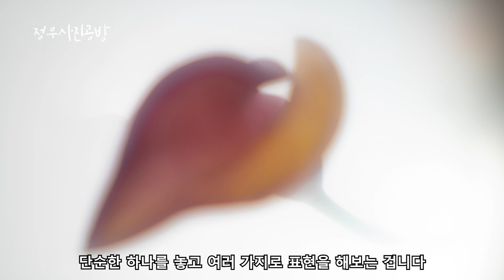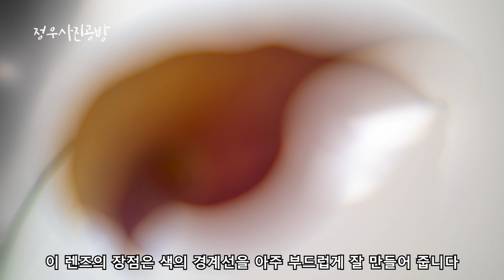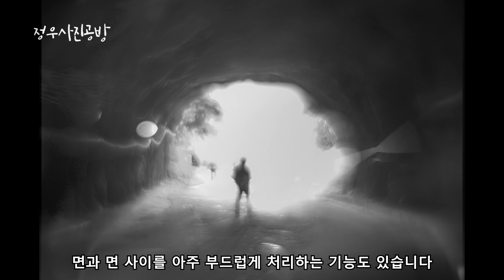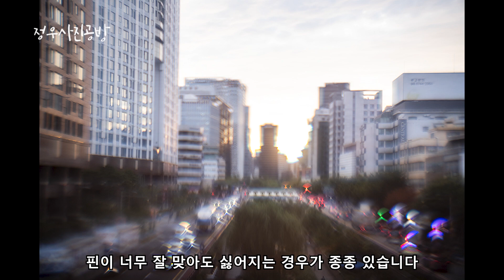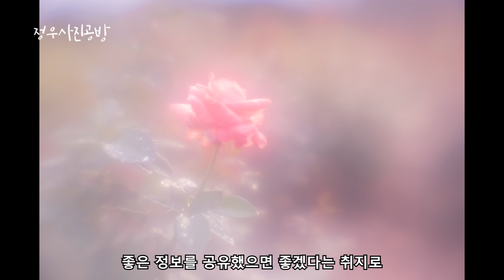45mm드림렌즈ㅣ유리병정물사진ㅣ회화렌즈로 정물사진찍기 ㅣTaking still life photos with a painting lens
45mm드림렌즈를 정리하겠습니다.
1. 소니마운트로 되어 있지만, 니콘, 캐논 가능합니다.
2. 소프트한 표현을 아주 잘 하는 반면 부분부분 선명한 표현도 가능합니다. 그러니까 핀이 맞는 부분과 소프트한 부분이 적절하게 잘 어우러진다는 것이지요.
3. 무한대 초점도 가능하고, 접사도 가능합니다. 접사링을 사용 할 경우 초접사까지 가능하며 색의, 빛의 아름다운 번짐을 보실 수 있습니다.
4. 회화렌즈를 처음 사용해 보시는 분들에게 쉽게 적응 할 수 있는 렌즈가 됩니다. 핀이 안 맞는 것을 불안해 하는 경우를 보는데, 이 렌즈는 핀이 잘 맞습니다. 어느정도 회화적인 사진을 찍다보면 핀이 너무 잘 맞아도 싫어지는 경우가 종종있습니다.
5. 핑거링이 잘 됩니다. 저는 실내 촬영이어서 핑거링 테스트를 못 해 봤습니다. 초점거리가 짧은 정물이어서 였는지 핑거링을 잊었습니다. 그런데 야간에 핑거링을 한 사진을 보니 불빛에 쉽게 핑거링이 됩니다.
6. 중저가 렌즈입니다. 아주 싸지는 않지만, 그만큼의 기능을 하고 있으니 적절한 가격에 내 놓으셨습니다.

렌즈를 사지 않으셔도 궁금한 점이 있으면 언제든지 연락 주세요. 처음에 회화렌즈를 소개할 때 판매 목적이 아니고 회화렌즈를 사용하는 사람들이 많아졌으면 좋겠고, 좋은 정보를 공유했으면 좋겠다는 취지로 어느 작가님이 렌즈를 소개해 달라고 해서 시작한 것입니다. 그러니까 꼭 누군가가 사 가지 않아도 되고, 궁금한 것이 있으면 항상 질문을 하셔도 됩니다.
문의 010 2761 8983 이정우